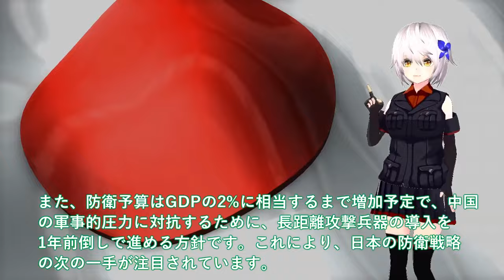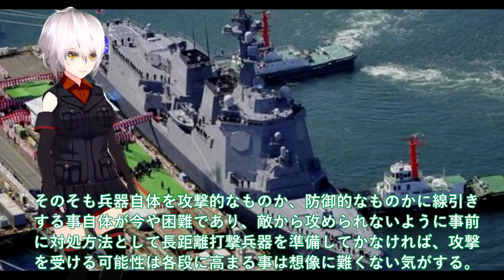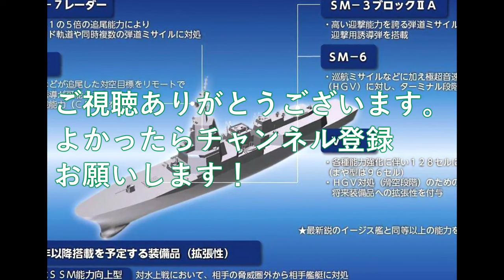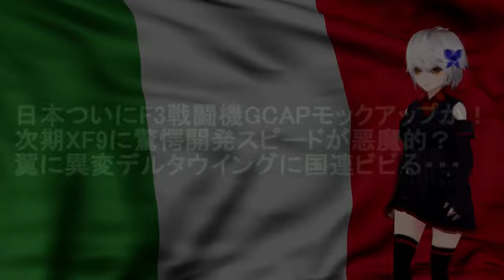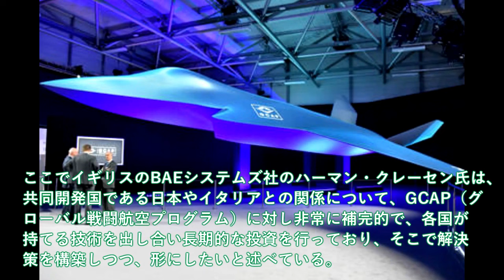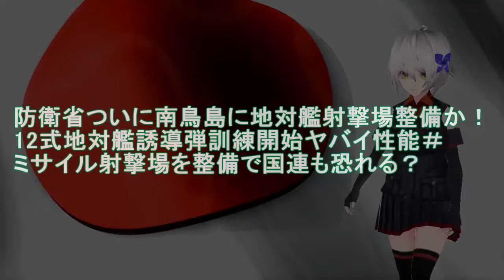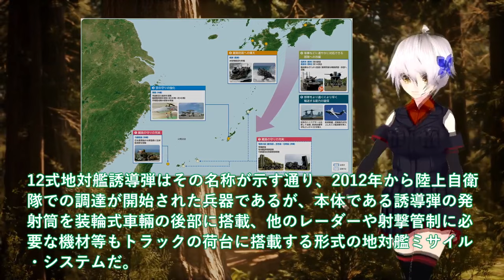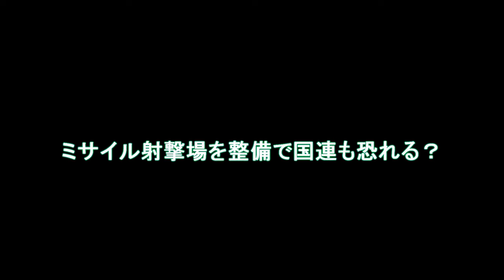【防衛軍事力】自衛隊最強 海自空前の巨大イージスシステム大和建造開始！SPY7で3次元索敵Mk 41VLSトマホーク128連射【ゆっくり解説】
引用・転載「出典：海上自衛隊ホームページ」
引用・転載「出典：航空自衛隊ホームページ」
引用・転載「出典：陸上自衛隊ホームページ」

1海自空前の巨大イージスシステム大和建造開始！SPY7で3次元索敵Mk.41VLSトマホーク128連射＃悪魔的性能に国連も恐れるか？

2日本ついにF3戦闘機GCAPモックアップか！次期XF9に驚愕開発スピードが悪魔的？翼に異変デルタウイングに国連ビビる・・・

3防衛省ついに南鳥島に地対艦射撃場整備か！12式地対艦誘導弾訓練開始ヤバイ性能＃ミサイル射撃場を整備で国連も恐れる？